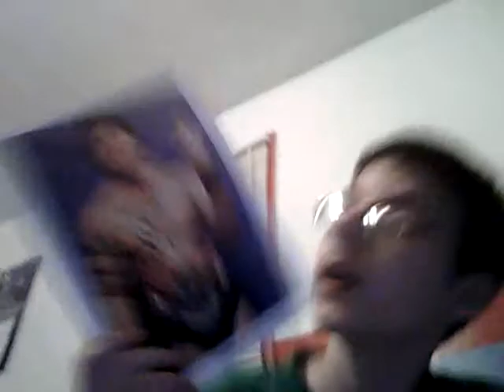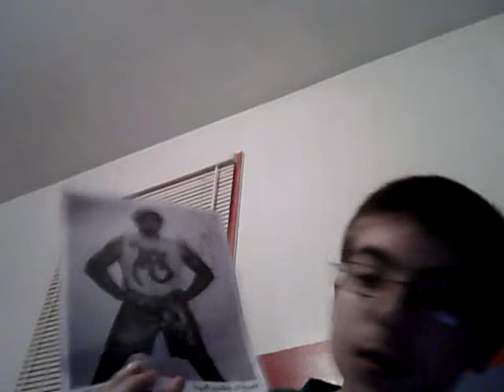The Stuff I Got at Top Ropes Promotion